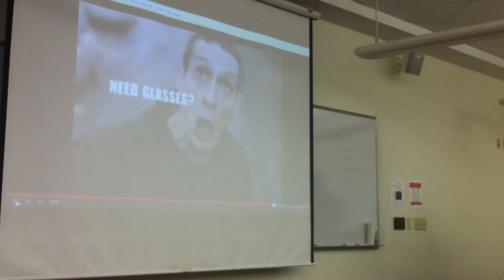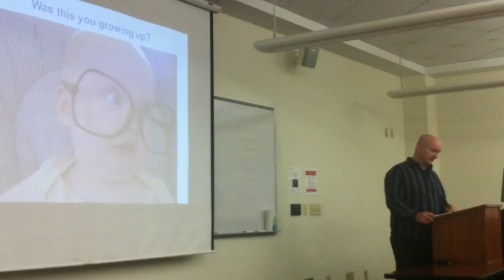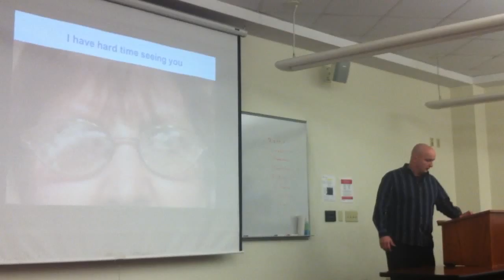Malone speech 2